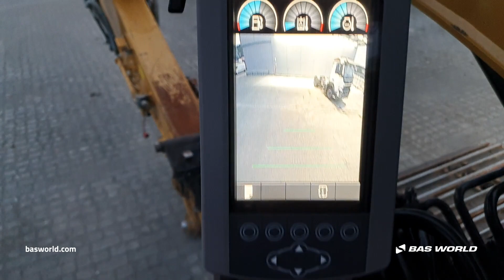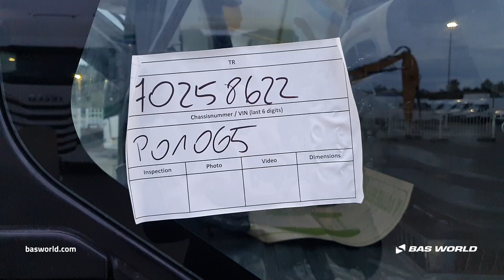Caterpillar 323 E L - 2016 - BAS World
Caterpillar 323 E L for sale at basworld.com

Reference: 70258622

At BAS World we speak multiple languages to help you in the best way we can. If you want to buy this Caterpillar 323 E L, don't hesitate to contact our sales team. They can tell you everything about this Caterpillar 323 E L for sale.